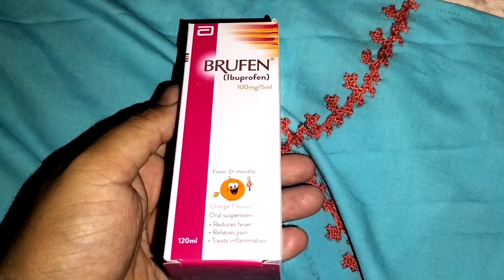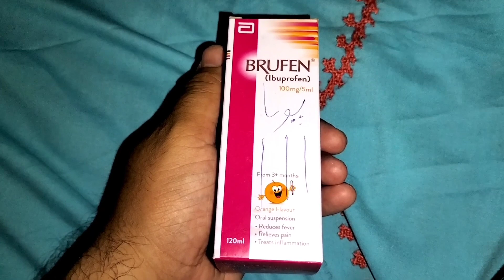BRUFIN 120ml Syrup Uses benefits and side effects (Ibuprofen)